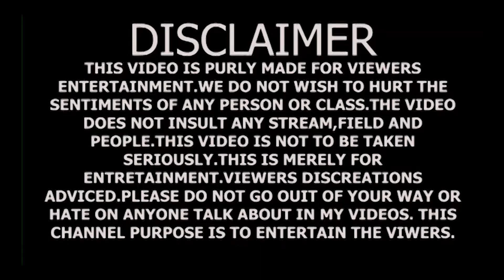टुनि की आत्मा का बदला | horror hindi story | tuni chidiya ki kahani | moral stories | hindi cartoon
YOUR QUERIES  👇👇
bhoot wala cartoon
bhoot wala kahani
bhoot ki kahani
chidiya wali cartoon
new cartoon kahani
bhutiya kahani cartoon
kahani video
cartoon ki kahani
baccho ki cartoon wali kahani
katun video cartoon

☆ Tuni Story Hindi Tv is a Place where you get to see Entertaining stories. You will also get to learn lessons of life through these interesting stories with colorful animation.

This story is suitable for the kids above 14+ years of age